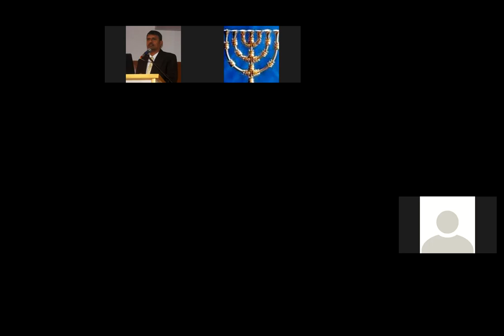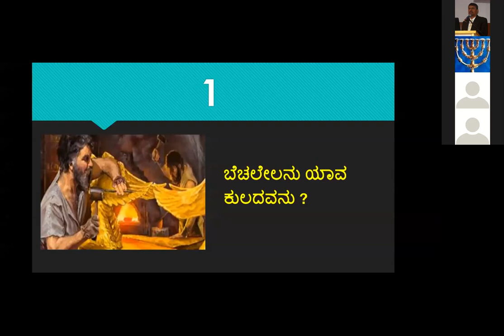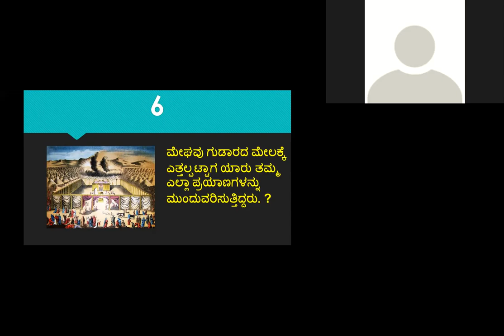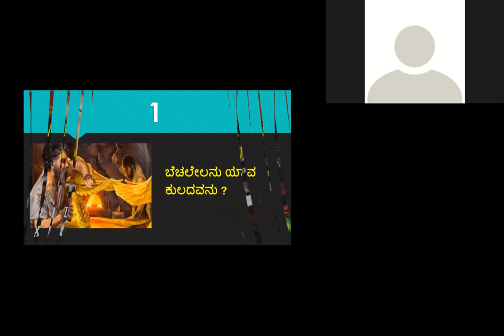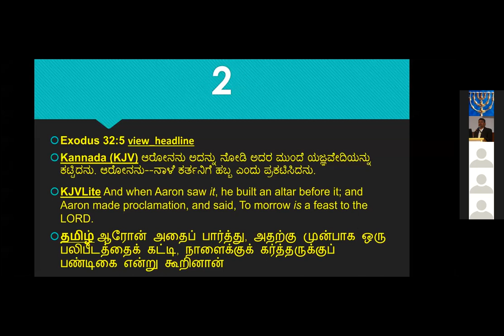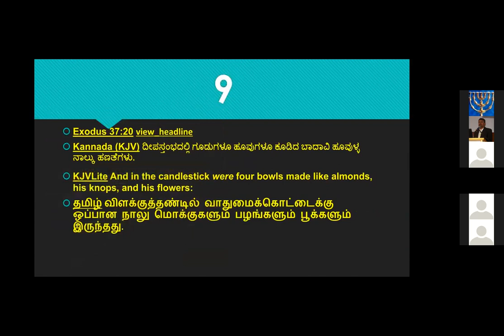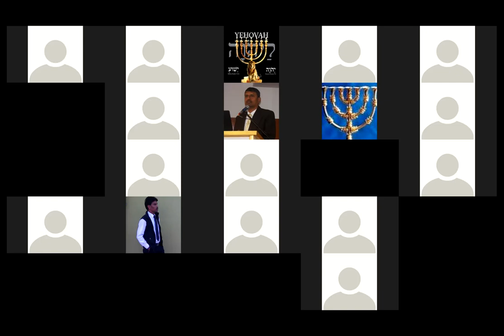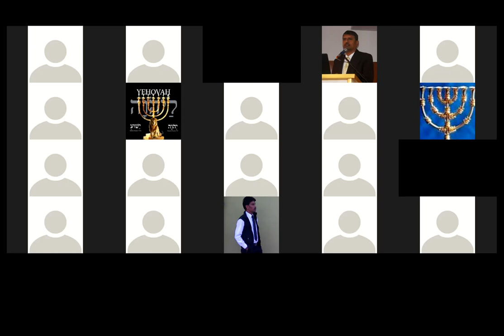Quiz - Exodus 31 - 40 Chapter - Kannada Bible Study